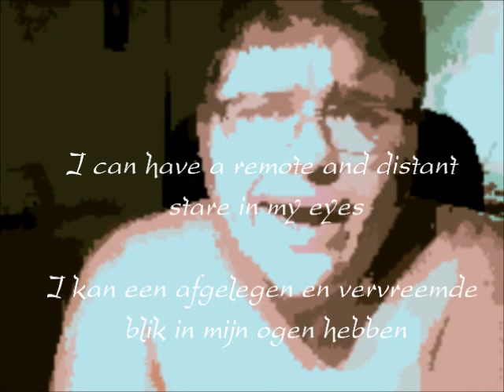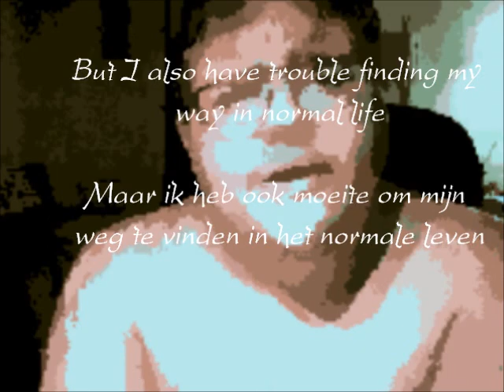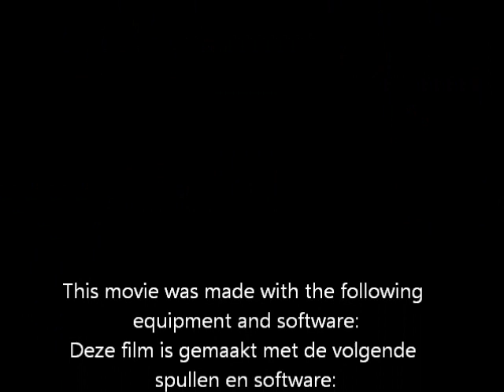Sting - Fragile (a capella, cover) - Reason 6 Neptune experiment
ENGLISH (Dutch below): A video about me and my autism, about experimenting with Propellerhead Reason 6 recording software and about my long cherished wish to create an a capella version of Sting's beautiful 1988 song "Fragile" in which I would sing all (!!!) the vocals.
Now it has finally come true!
The secret of this perfect sounding vocal group lies in Neptune Vocal Pitcher and Synthizer, an instrument/effect of Propellerhead Reason 6, the recording software upgrade I just obtained two days ago.

NEDERLANDS: Een video over mij en mijn autisme, over experimenteren met Propellerhead Reason 6 recording software en over mijn lang gekoesterde wens om een a capella versie te maken van Sting's prachtige lied "Fragile" uit 1988, waarin ik alle (!!!) zangpartijen zelf zing.
Nu is het dan eindelijk zover!
Het geheim van deze perfect klinkende zanggroep ligt in Neptune Vocal Pitcher and Synthesizer, een instrument/effect dat deel uitmaakt van Propellerhead Reason 6, de opnamesoftware die ik slechts twee dagen geleden gekocht heb.